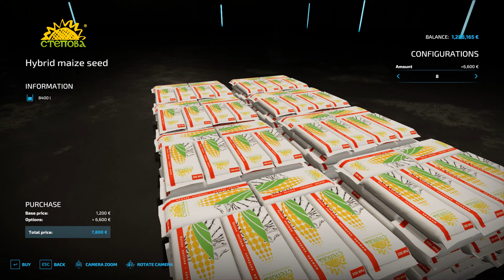NEW MODS | CAT D7H | SPECIAL PALLETS | THE WHITE MILL - Farming Simulator 22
🔥Hello everyone, GamGenic Gaming is a channel dedicated to Farming Simulator game, all interesting things like mods and gameplay can be found here and everything is completely free, as support for my work I would be grateful to subscribe and leave a like, thank you for your attention🔥

Gameplay has relaxing music and I will try to help you with each video, make it easier and more beautiful to enjoy the game.

I dont own any mod, I dont make mods, this channel helps you to watch the mod quickly in a short video, of course if you like it you can download it and enjoy it, I dont have any profit from it and dont want to have any and therefore I am not responsible for it if someone stole your mod or wants to harm you, if you have official copyright, please let me know by email, all mods are downloaded from official sites that make mods for Farming Simulator, thanks for your understanding.

👉Dont forget:👈

YOU CAN FIND ALL MOD LINKS ON MY DISCORD SERVER